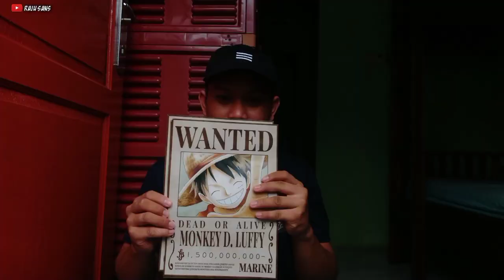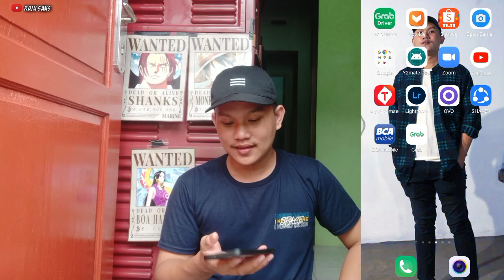REQUESTAN KALIAN NIH BELI CHANA PLURO || ASLI KEREN JUGA NIH IKAN...REAL PICT‼️